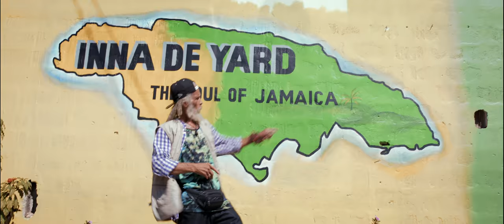Inna de Yard - The Soul of Jamaica (2019) - Trailer (French Subs)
Directed by : Peter Webber
Produced by : Borsalino Productions, WAG Prod, Wagram Films, Charades

A house filled with old vinyl records, perched on the slopes above Kingston, Jamaica. In the yard, some of the legendary voices of Reggae can be heard. Ken Boothe, Winston McAnuff, Kiddus I, and Cedric Myton, the famous lead of the Congos, to name but a few. They’ve sung with Bob Marley, Peter Tosh and Jimmy Cliffin the back rooms of the ghettos. For the project of Inna de Yard, they’ve reunited to revisit the biggest hits of their repertoire and record a unique acoustic album. On this occasion, they’ll share the mic with younger singers, representatives of the new reggae stage.